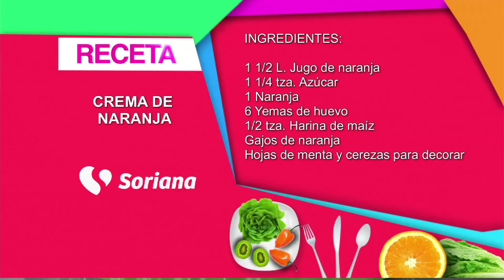En La Cocina con Gerónimo - Crema de naranja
Como transplantar plantas suculentas.
13 de Febrero del 2017.